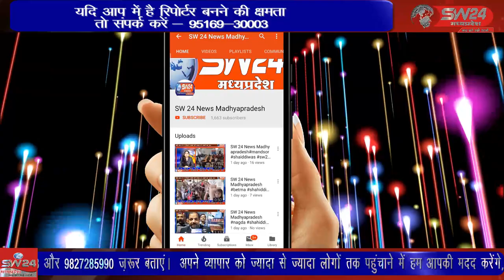SW 24 News Madhyapradesh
गोगावा में शुक्रवार को भाजपा प्रदेश अध्यक्ष विष्णु दत्त षर्मा के प्रथम नगर आगमन पर जगह जगह मंच लगाकर पुष्प वर्षा की गई साथ ही पुष्प मालाएं पहनाकर भव्य स्वागत किया गया। गोगावां से संवाददाता इक़बाल हकीम की रिपोर्ट